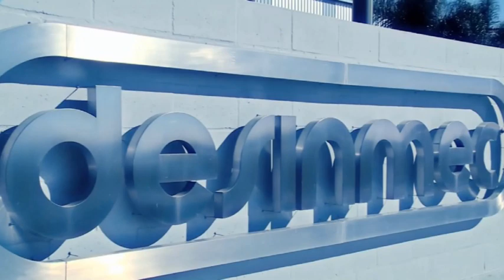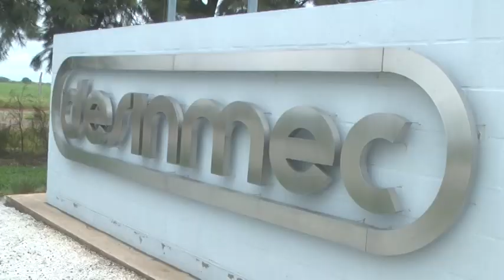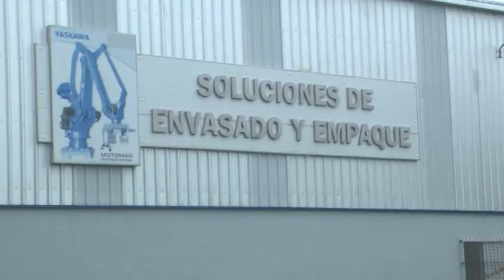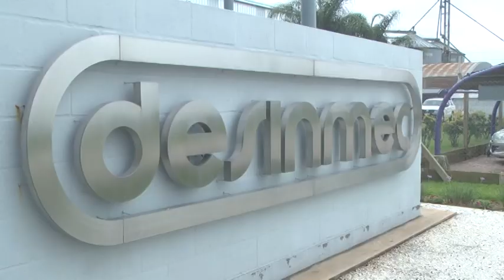Sebastián Benzi – DESINMEC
Balance de la empresa durante el 2019 – Proyectos y crecimiento para el 2020